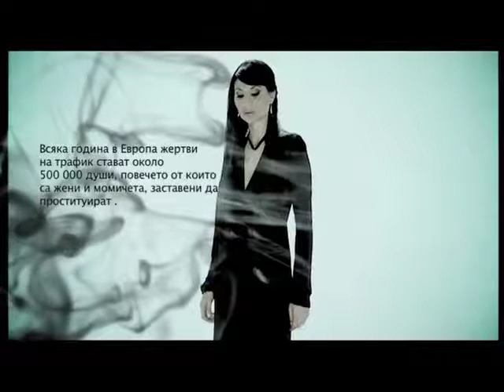(BULGARIA music ) SOFI MARINOVA & USTATA _ Chujdi ustni